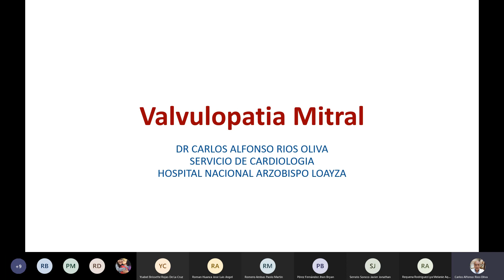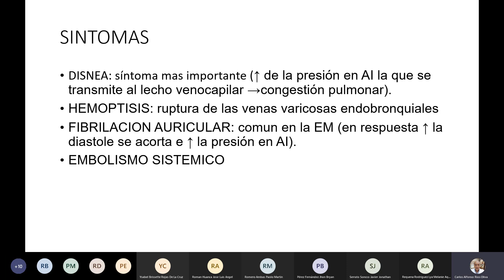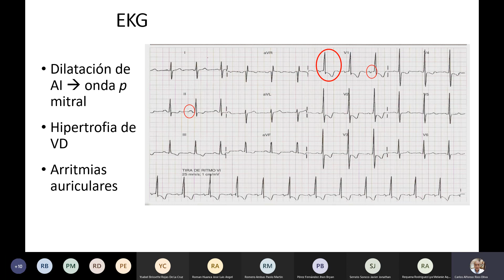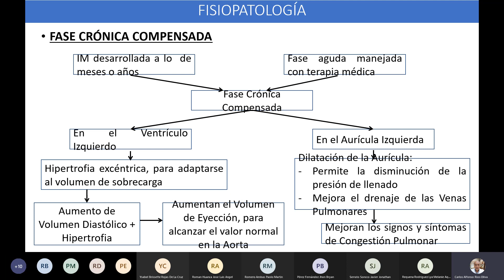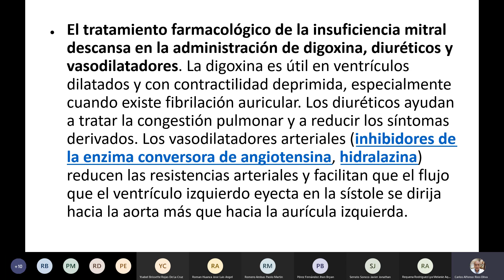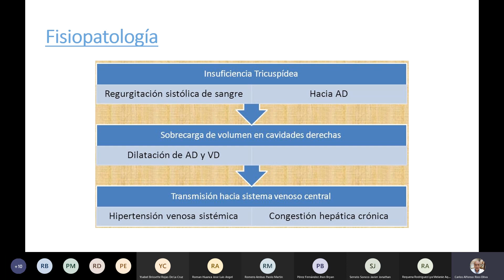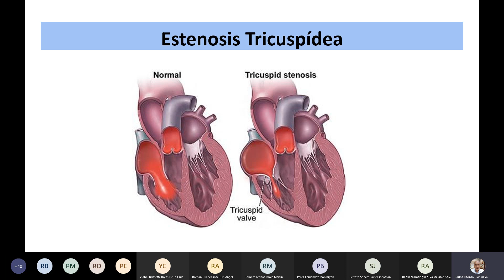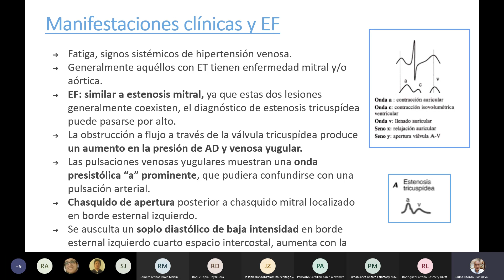VALVULOPATÍA MITRAL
MEDICINA 1